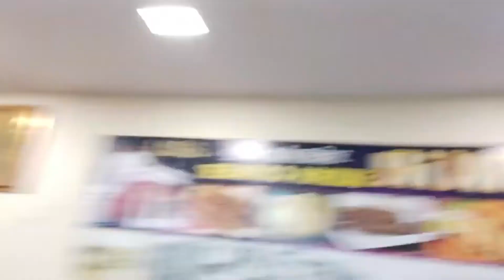Fun Vlog With Friends | Night Out | Mumbai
night out
nightout
Mumbai nightout
picnic
touring
tour
night dinner
latenight dinner
bike ride
friends
fun with friends
Mumbai restaurant